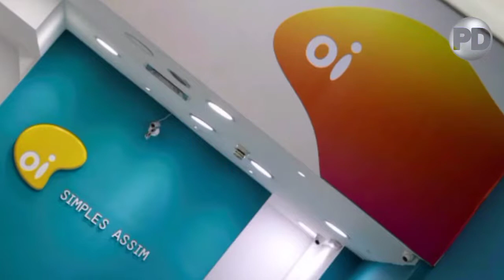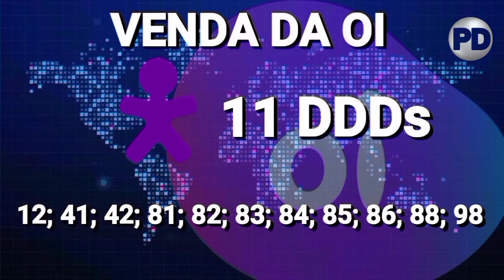Saiba o que vai acontecer com sua linha telefônica com o fim da operadora Oi